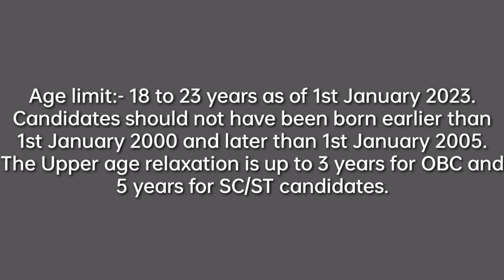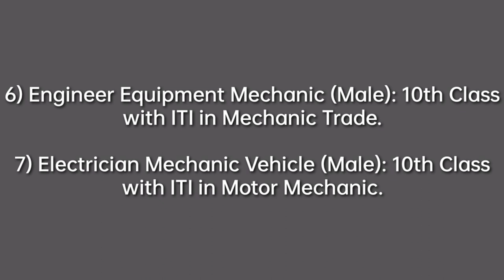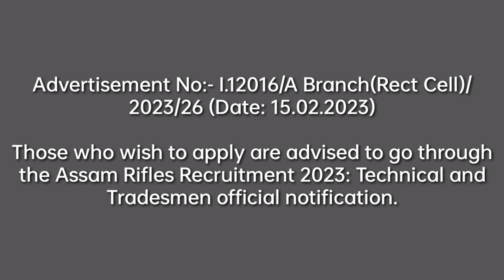KHUBOR LAITKAM Meghalay shillong class 10 pass (16/02/23)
official notification